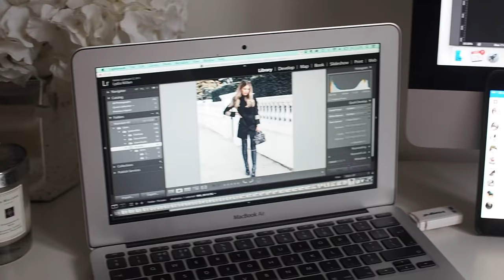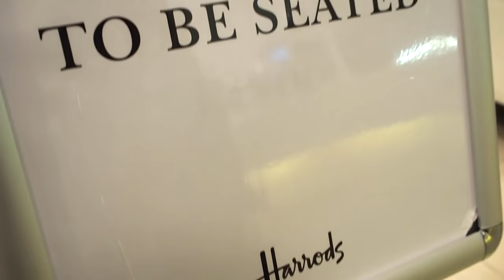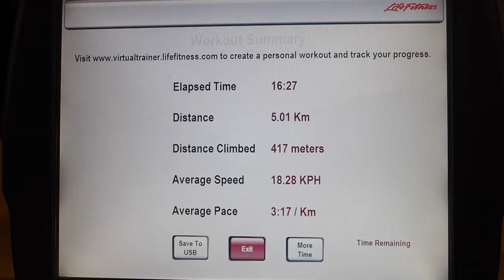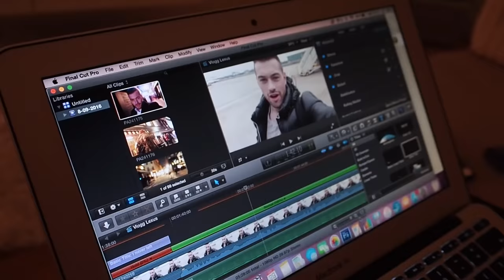COME SHOPPING IN HARRODS WITH ME | Lydia Elise Millen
Celebrating with Champagne and shopping at Harrods and spending time with my friends!

SPORTS OUTFIT
Trainers - SOLD OUT

PRODUCTS FEATURED
M.A.C. STRIP DOWN
TOM FORD 'NUDE VANILLE"
GUERLAIN FOUNDATION
KIELS MASK
SK-II FACIAL TREATMENT OIL